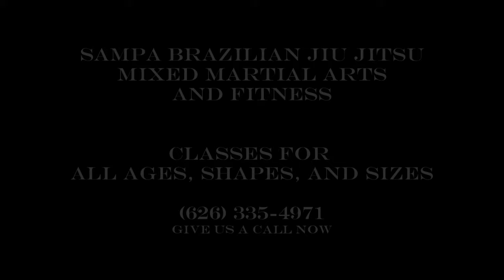Kids Kickboxing - Kickboxing For Children - Glendora - San Dimas - La Verne - Covina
Kickboxing Classes for Kids. Available Now In Glendora.
In this class, we show a little bit of the activities that we have and practice during our children Kickboxing Classes.

A really fun, energy-filled and legit Martial arts - Brazilian Jiu Jitsu and Muay Thai Academy.
We are not a Gym, not a place that you come and go. Here you come to learn the martial arts we taught, learn the culture, the history
and the respect behind it.

We have a massive adult program and a humongous kids program and a great Deal for families.
Adults and kids will learn and self-improve not only on the mats but outside the mats we are
doing our sustainability job, Helping adults and kids get more educated and respectful through martial arts.

If you're looking for fun, entertaining and educational Brazilian jiu-jitsu videos for kids and adults (like instructional videos, info videos on our special events, info videos on history of BJJ, jiu-jitsu rules, tournaments, field trips ) then you came to the right place, enjoy our videos please SUBSCRIBE to our channel. :D